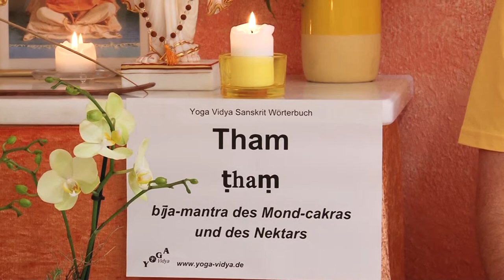Tham - Bija Mantra des Mondes - Sanskrit Wörterbuch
Tham ist ein Bija Mantra, also ein Samenmantra, für die Mondenergie. Tham kann man nutzen, um das Mondchakra zu aktivieren. Lies dazu Die Rezitation von Tham ist ein Teil der Pranayama Übung Samanu. Erfahre hier in diesem Vortragsvideo mehr über die Wortbedeutung von Tham. Dieser Vortrag von und mit Sukadev Bretz ist Teil des Multi Media Sanskrit Wörterbuchs